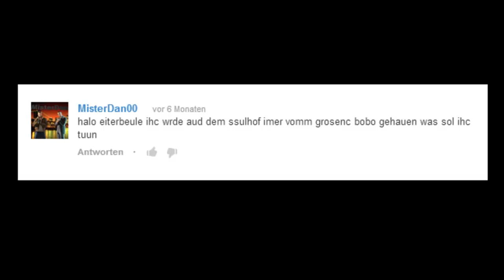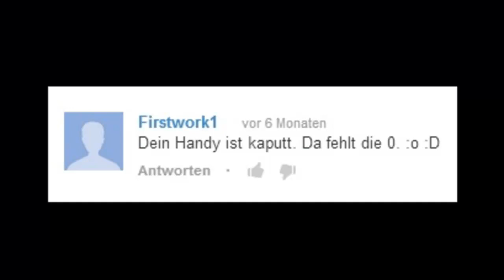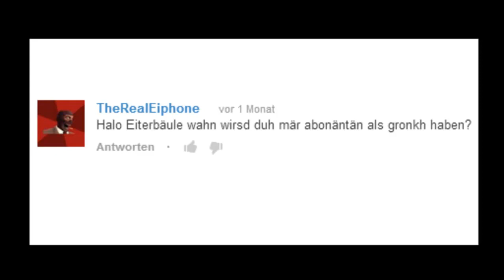Eiterbeules Shculüberlebenstips teil 3 HD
Ihc erklere wi ir euhc vor dem grosen bobo in ahct nemt!